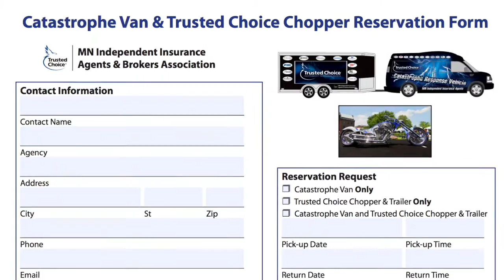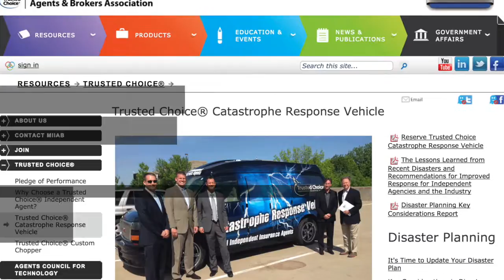MIIAB Catastrophe Van & Trusted Choice Chopper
Check out MIIAB's new Catastrophe Van and Trusted Choice Chopper.  They may reserved for your agency event by downloading the reservation form on the MIIAB webpage